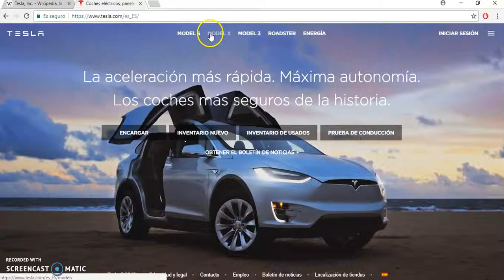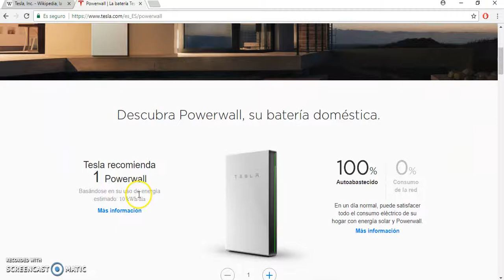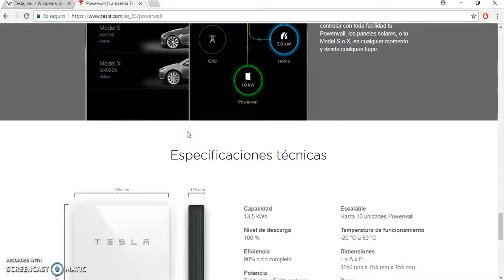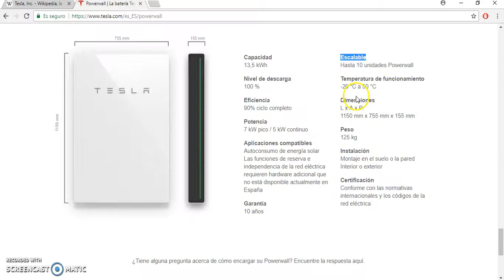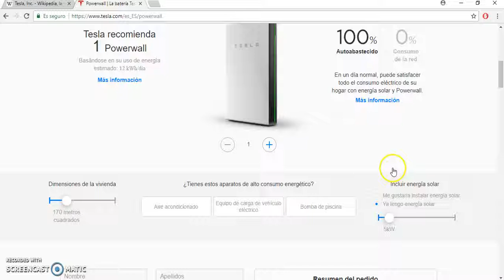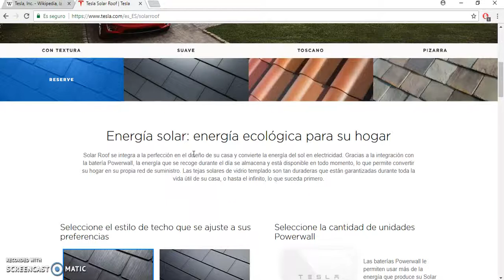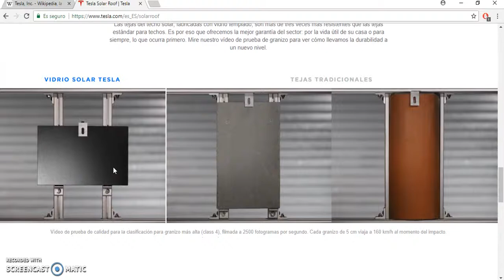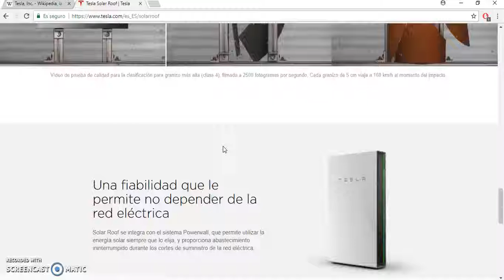Tesla y la energía solar fotovoltaica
Y en este nuevo vídeo de 1º curso del Ciclo Eficiencia energética y energía solar térmica, nuestro estudiante Alejandro Silva nos hace un formidable análisis de la línea de negocio de la famosa empresa estadounidense Tesla relacionada en este caso con la energía solar fotovoltaica: inversores de autoconsumo, baterías de acumulación, tejas solares... Soluciones perfectas para la integración de la energía solar en el sector Edificación, con el deseo de garantizar un desarrollo sostenible. Esperamos que os sea de utilidad a la par que entretenido. Gracias Alejandro por este estupendo trabajo.